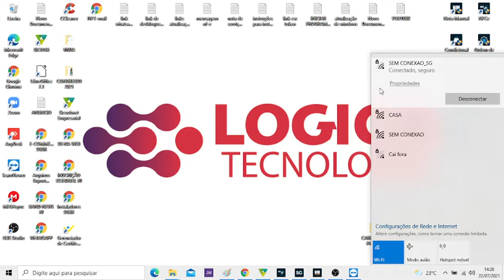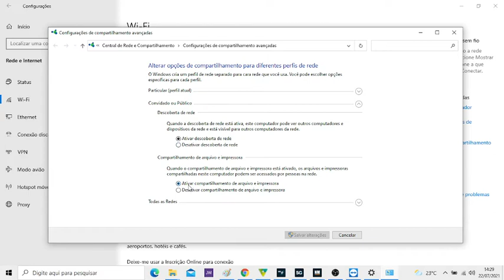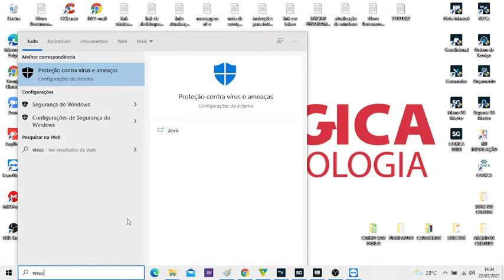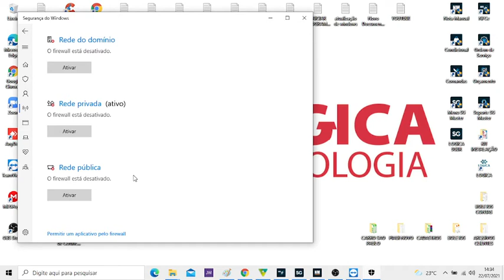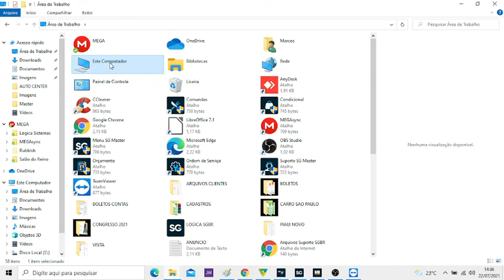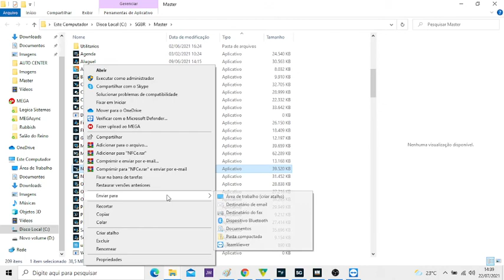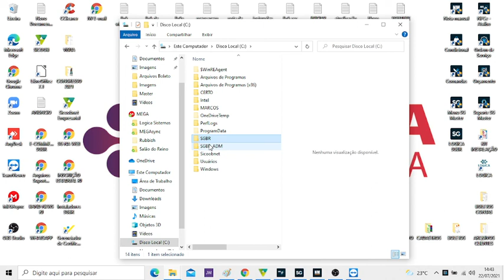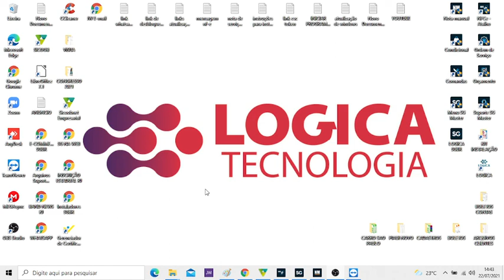MANUTENÇÃO E DICAS DE WINDOWS - Dicas para resolver problemas comuns que atrapalham o sistema!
Dicas importantes que ajudam a solucionar problemas do Windows que atrapalham o funcionamento do seu sistema.
Veja como verificar e solucionar problemas de conexão com a internet ou rede interna; Problemas com Antivírus, Firewall, Rede, Horário do computador, ícones do sistema e Backup (cópia de segurança do sistema)
Continue aprendendo mais com os nossos vídeos!